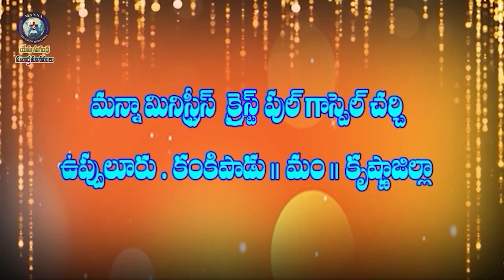01 08 24 j joseph garu అంశం దేవుని మందిరానికి వెళ్ళడం వలన కలిగే ప్రయోజనాలు